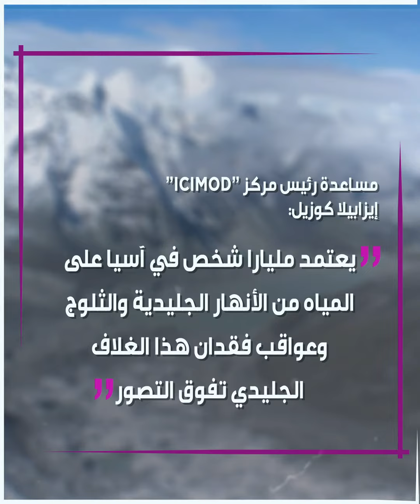عواقب كارثية لذوبان الأنهار الجليدية في جبال الهملايا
دراسة تحذر من عواقب كارثية لذوبان الأنهار الجليدية في جبال الهملايا.
ما رأيك بنتائج الدراسة؟